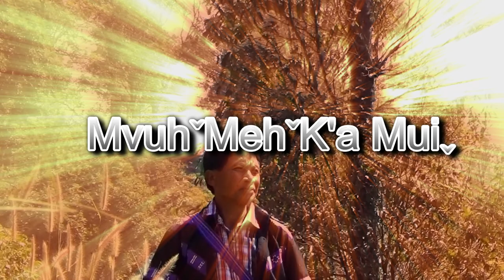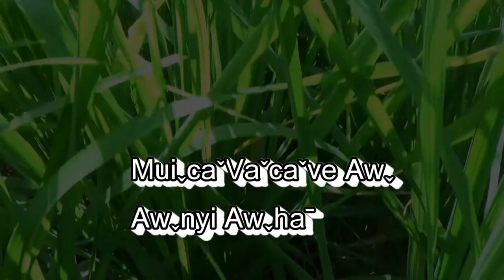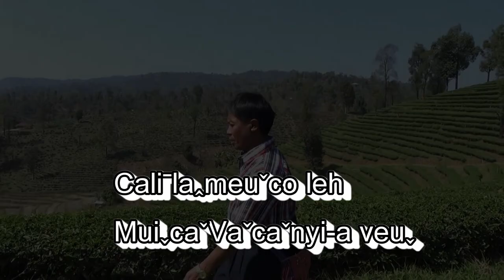Lahu song album - Mvuhmeh Land (MIKU) Traditional Lahu Song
อัลบั้ม
                     บทเพลงแห่ง วัฒนธรรมลาหู่
1. วิถีการทำเกษตร
2. วันและคืนของการทำเกษตร
3. เทศการปีใหม่
4. นำผลงานของช่างตีมีด
5. บนไร่นา
Album Good land Mvuhmeh
Traditional Lahu Song
1. The method of Farming
2. The Day and Night of Farming
3. New years festival
4. Take the arts of silversmith
5. On the rice field

AwˬBaˉ : Mvuhˇmehˇk'a muiˬ
Laˇhuˍ K'a muiˬhkawˇ
K'a pa :      MIˬK'Uˍ
1.Muiˬcaˇvaˇawˬliˇ
2.Muiˬcaˇvaˇve awˬnyi awˬhaˉ
3.Hk'awꞈcaˇve
4.Caliˉlaꞈmuiˇco leh
5.Shawꞈmiˬlumiˬma hk'oˇawꞈ

! A hkaw aˬhtaꞈ Haꞈshaˉve